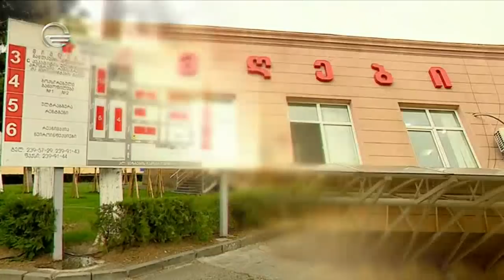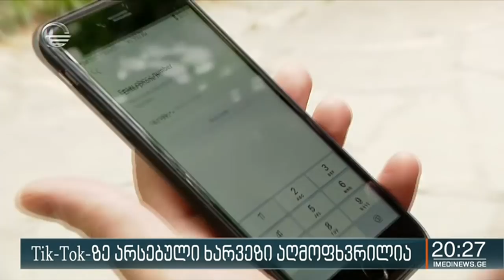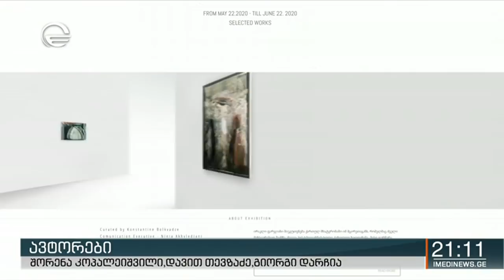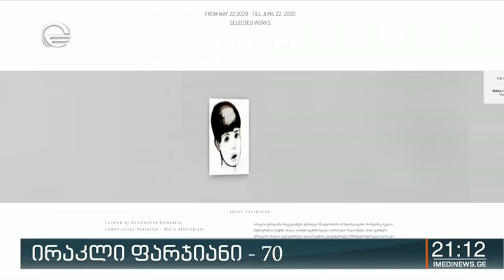ქრონიკა 20:00 საათზე - 23 მაისი, 2020 წელი